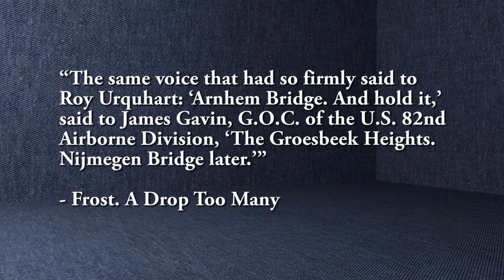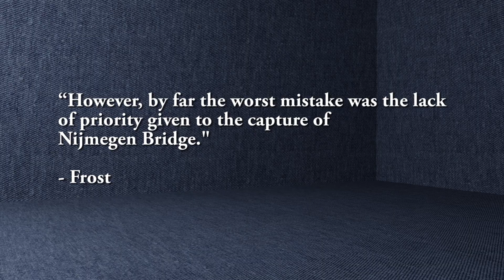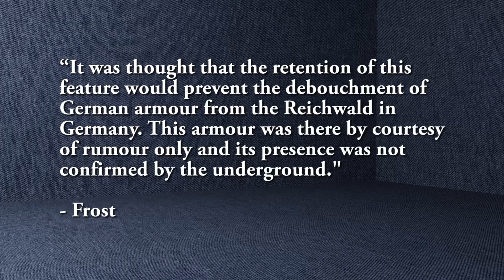Who to Blame? John Frost on Operation Market Garden's Failure WW2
British 2nd Para Battalion commander John Frost gives his opinion on who was to blame for the failure of Operation Market Garden.